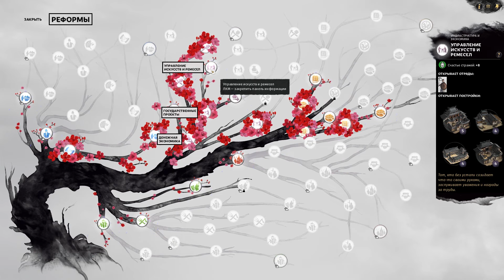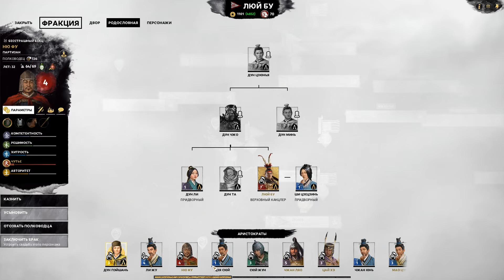Люй Бу - прохождение Total War THREE KINGDOMS на русском - #16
Дун Чжо жестокий тиран эпохи Троецарствия в Китае. Именно за него начинается прохождение в Total War THREE KINGDOMS... но останется ли он у престола в этот раз и предаст ли его названный сын Люй Бу?! Всё это предстоит выяснить нам самим ;) ...или всё обошлось без предательства...

По промокоду "Verus" можно приобрести игру с дополнительной скидкой или любую другую игру (можно использовать промокод неограниченное количество раз/вводить промокод необходимо после добавления товаров в корзину, после этого будет применена скидка)